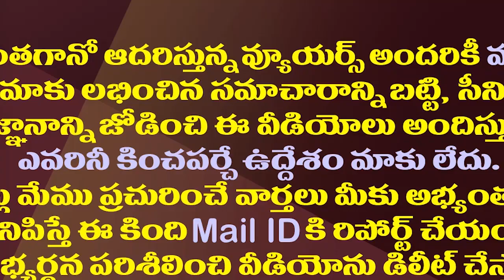జగన్ కు విజయసాయి రెడ్డికి ఎక్కడ చెడింది?| Gap Between YS Jagan And VijayaSai Reddy Seems To Widened